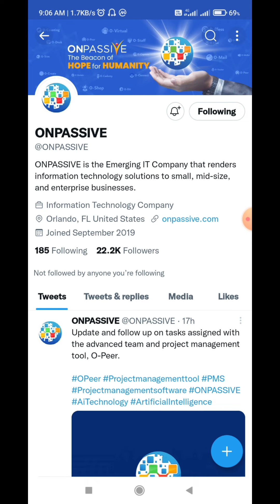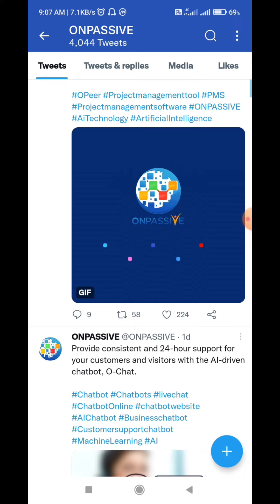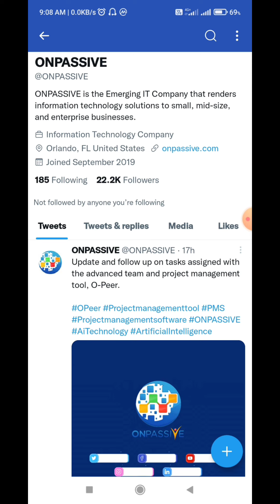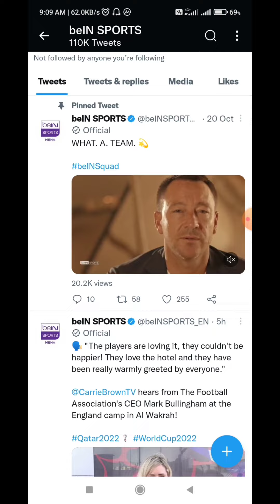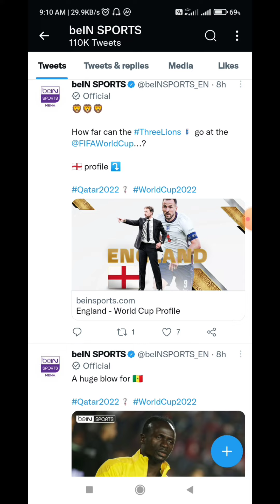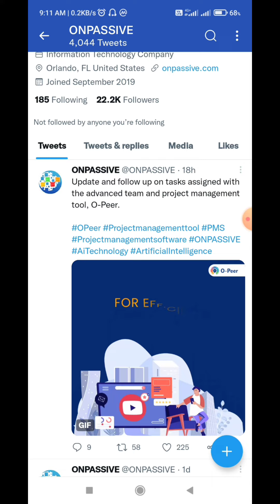onpassive | कल से करोड़पति 💸 | onpassive New Update Today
onpassive | 20 Nov से Income 💸 मिलेगा | onpassive New Update Today | onpassive New Update

onpassive
onpassive gofounders
onpassive kya hai in hindi
onpassive company
onpassive bangla
onpassive telugu
onpassive live
onpassive live
onpassive update
onpassive latest update today
ofounder
onpassive latest news
gofounders onpassive
onpassive gofounders
on passive
o founder
ofounders

@ONPASSIVE FOUNDER
@Earning opportunity
@Dr Bill Williams OnPassive Leader @ONPASSIVE /
GO FOUNDERS
@ASH MUFAREH
@GURSHMINDER DHILLON
@VIJAY PRAKASH ONPASSIVE
@BIKAS KUMAR [ BUSINESS CONSULTANT|
@Ns Public Service
@ONPASSIVE TEAM INDIA

o-mail
onpassive_latest news
soft launch
o founders
how to_ofounderslogin

ashmax स्कैम